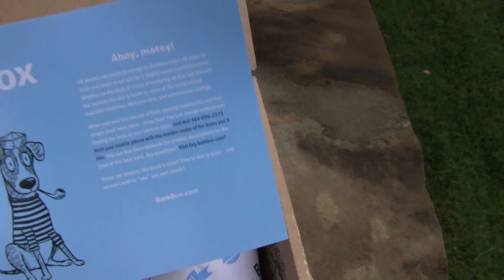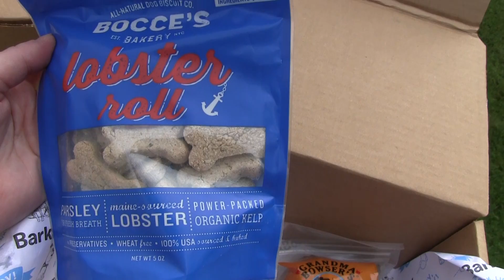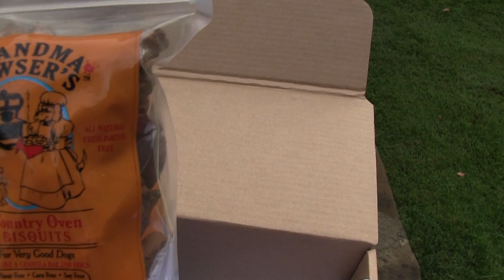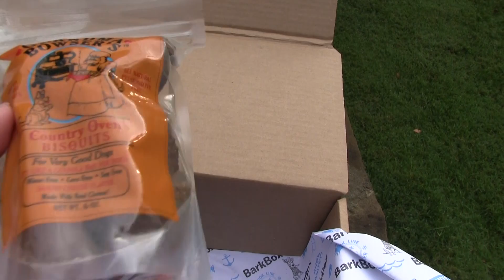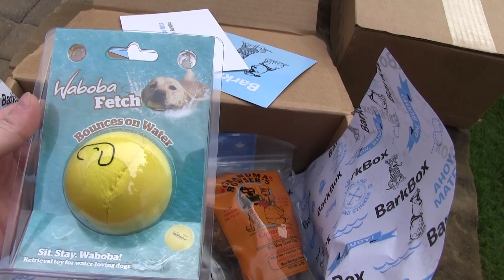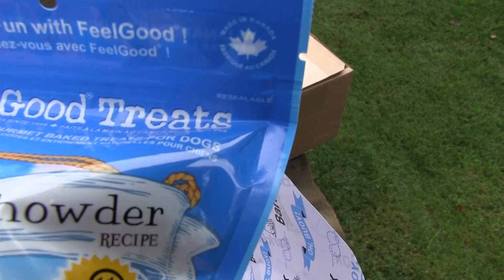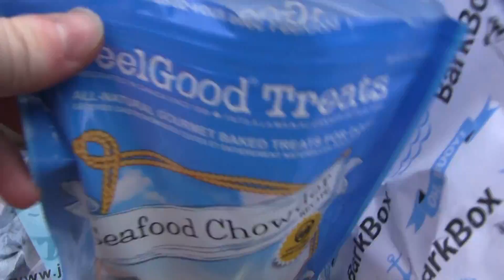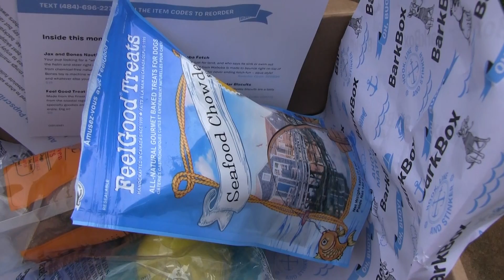Kumo & Maya : August BarkBox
Kumo (8 months, male, White Japanese Akita) & Maya (1 year, female, Red Shiba Inu) open their August BarkBoxes.